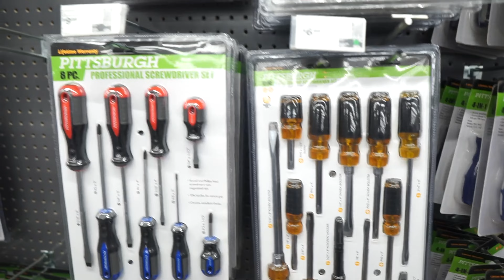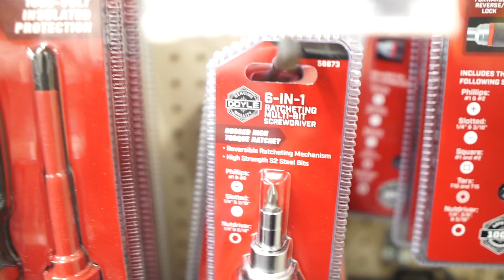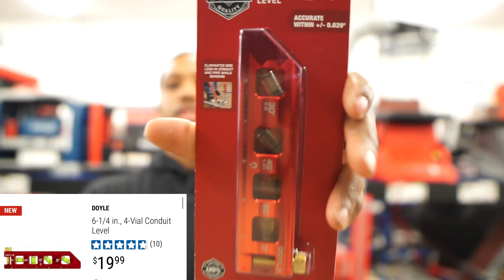Budget Friendly Electrical Apprentice Tool Bag From Harbor Freight!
In today’s video with the New Year just starting, I know that we’re going to have a lot of knew apprentices joining the Trade this year. Some might not know we’re to start are might be on a tight budget, I decided to go to Harbor Freight & Build an Electrical Apprentice tool bag for starters. I know it’s not our normal brands that we typically use, but sometimes we have to start somewhere. I hope this video was helpful & Wishing all of you new Electrical Apprentices the best 2024 possible! With that being said I hope everyone enjoys the video!

Love you Mawmaw..💛

Heavy Duty Jobsite Backpack

Tongue and Groove Joint Pliers Set, 4-Piece

Pliers Set with Comfort Grips, 5-Piece

Hollow Shaft SAE Nut Driver Set, 7 Piece

Electricians Screwdriver Set, 7 Piece

11-in-1 Ratcheting Multi-bit Screwdriver

6-in-1 Ratcheting Multi-Bit Stubby Screwdriver

17 Piece SAE/Metric Hex Key Set

25 ft. x 1 in. QuikFind Tape Measure with ABS Casing

6-1/4 in., 4-Vial Conduit Level

Harbor Freight Tools – Quality Tools at Discount Prices Since 1977

Professional Wire Stripper and Cutter

A5 Cut-Resistant Work Gloves, X-Large

1/2 in. x 20 ft. Multiple Color Electrical Tape, 6-Piece

85 Lumen LED Pocket Penlight

Titanium Nitride Coated Steel Step Drill Bit Set

Tokyo Cafe by TVARI

🎵 Track Info:

Title: Tokyo Cafe by TVARI